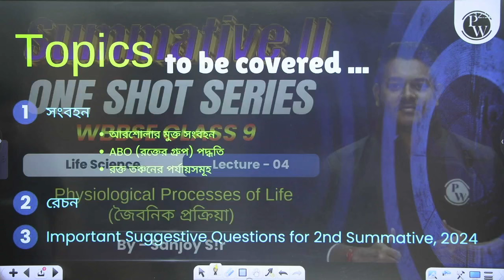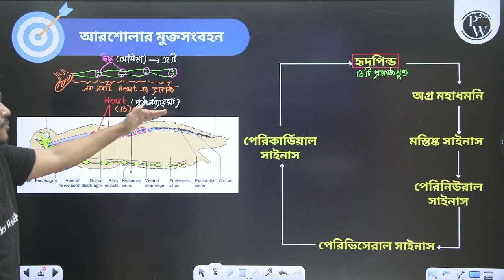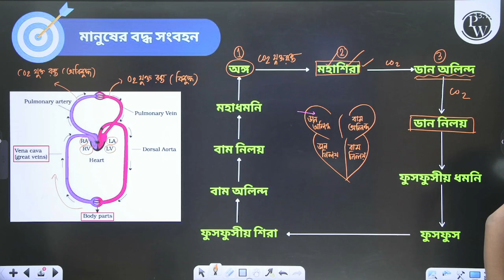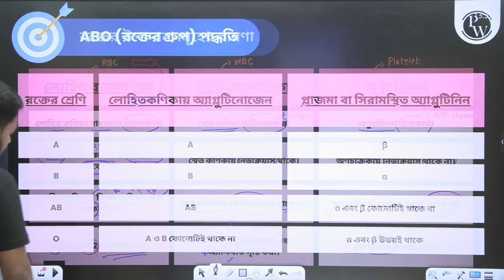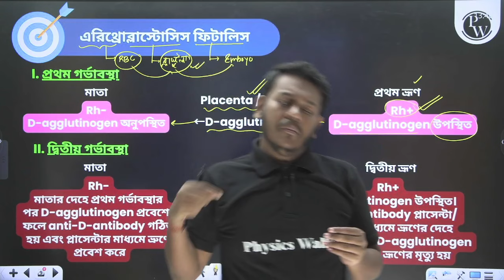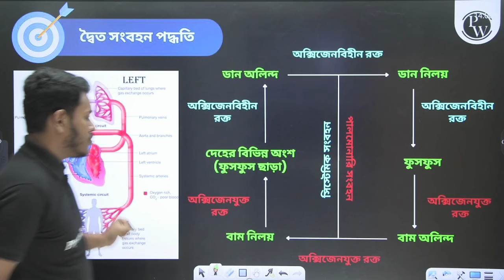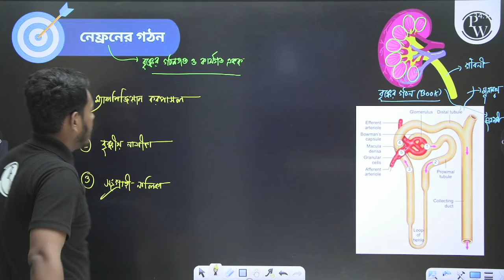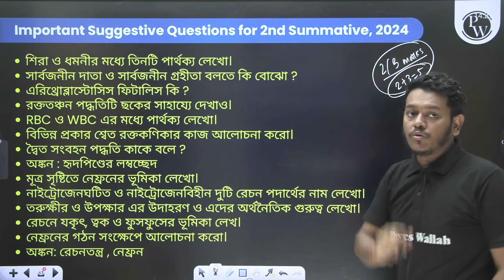Circulation & Excretion | সংবহন ও রেচন | Life Science | WBBSE Class 9 2nd Summative Exam 💯💯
🎥আজকের ভিডিও’র ডীটেলস 👇

Simplify your Class 9 WBBSE Biology prep. 'Circulation & Excretion' explained for the 2nd Summative Exam.